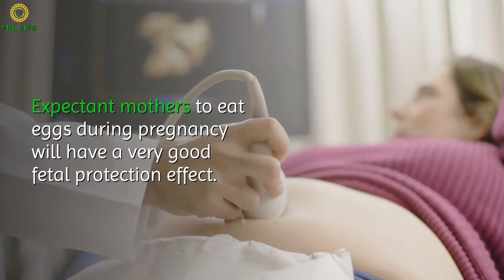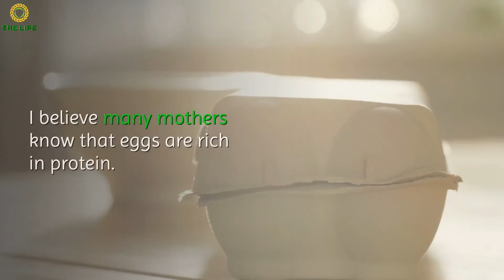Can pregnant women eat eggs? | 孕婦能吃雞蛋嗎？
Eggs are inedible nutritious food during pregnancy.

Eggs are rich in protein, vitellin, and lecithin, etc.

Expectant mothers to eat eggs during pregnancy will have a very good fetal protection effect.

Some people say that babies become smarter by eating more eggs during pregnancy.

Is such a name reliable?

In fact, in addition to the rich protein in eggs, they still add a lot of trace elements.

During pregnancy, eggs can be better matched with other substances.

But do you know the correct way to eat eggs?

When is the best time to eat eggs during pregnancy?

Today I will tell you the correct way to open eggs for pregnant women.

Eating eggs in this way will have an amazing effect.